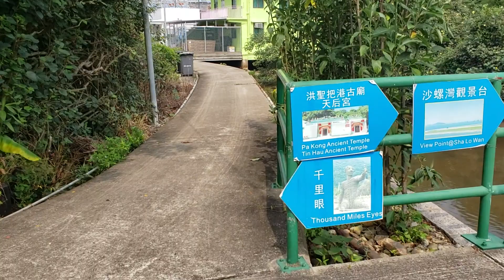大嶼山沙螺灣